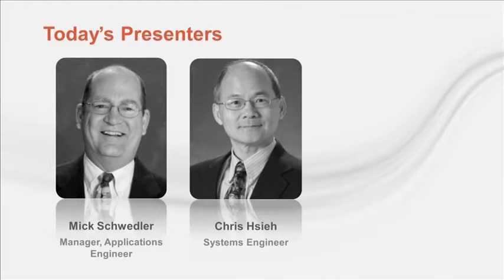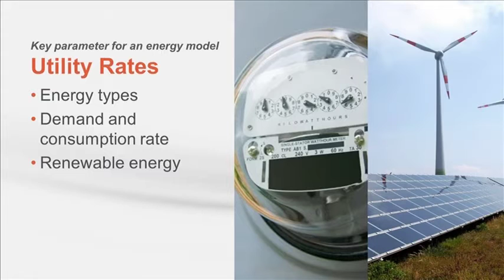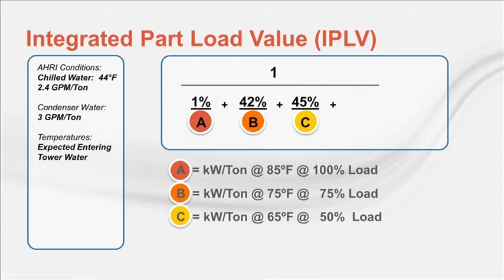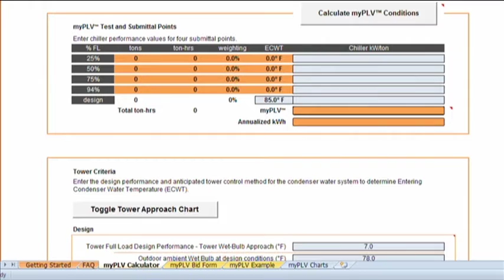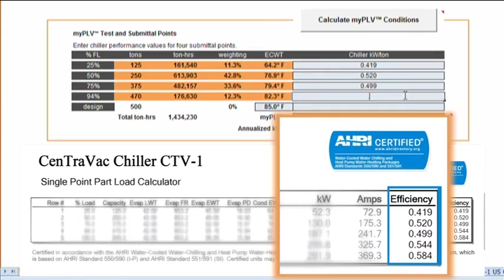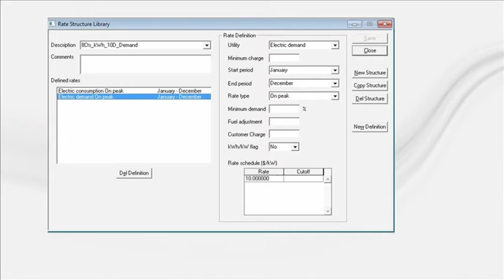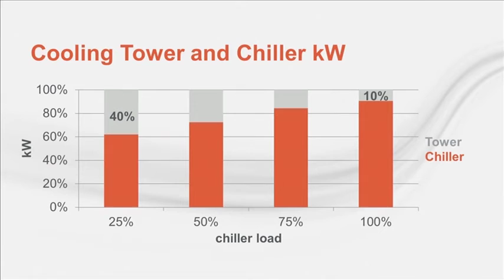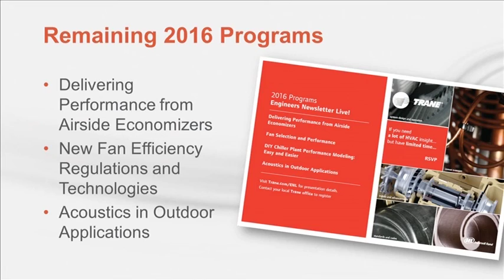DIY Chiller Plant Performance Modeling: Easy and Easier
Analyzing chilled-water plants and optimizing their performance with building loads is desirable to minimize
energy use. However, chiller plant design often is set during the schematic design phase, when there are many unknowns.
This Trane Engineers Newsletter LIVE! program  examines a number of quick analysis tools available that help system designers determine which chilled-water plant design options benefit the building owner and result in efficient system operation.